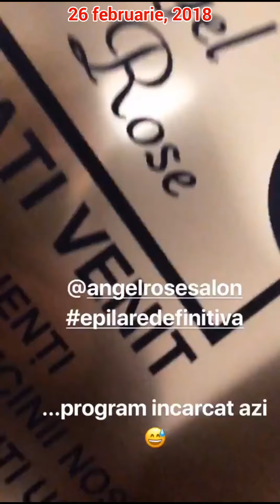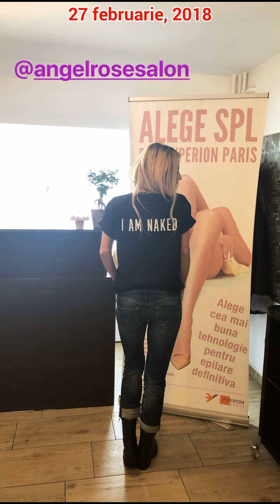Flavia Mihasan - 26.02 - 01.03.2018 \ 'Neatza \ Movement Studio \ Angel Rose Salon, epilare.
•• 26 februarie - 1 martie, 2018. 'Neatza \ Movement Studio \ Angel Rose Salon, epilare.
2 martie, 2021.